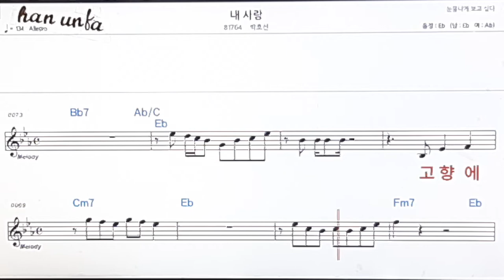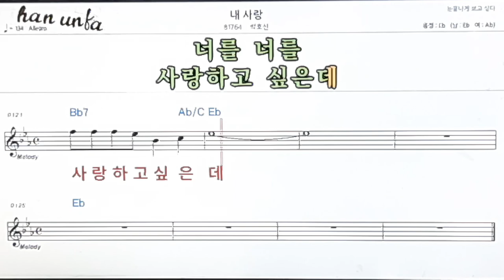내 사랑/박호선👍노래 반주, 코드 악보,가라오케💋Karaoke*Sheet Music*Chord*MR